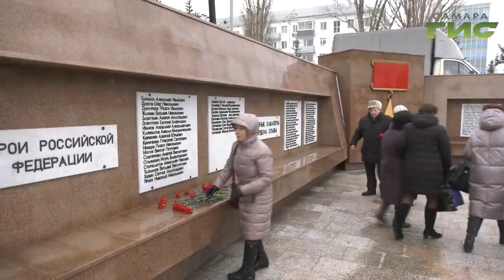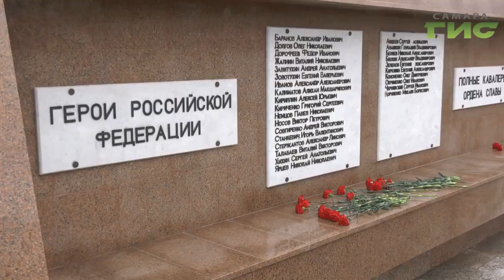В Самаре, как и по всей России, чествовали Героев Отечества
О новом празднике, который уходит глубоко корнями в историю, расскажет Мария Левина.